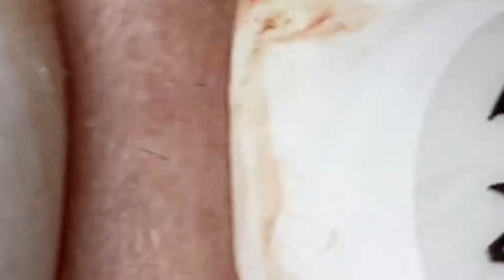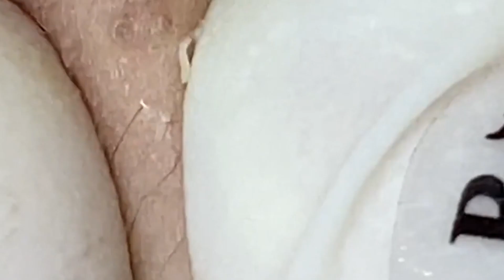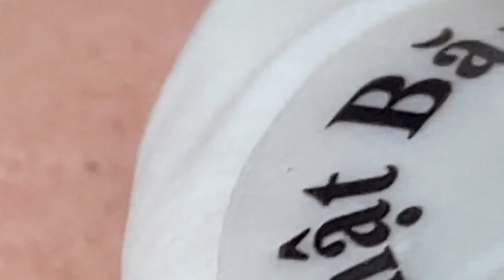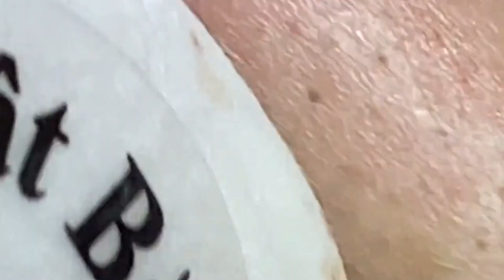Enjoy Every Day With The Best Video | 66